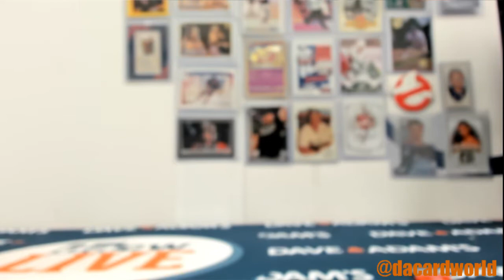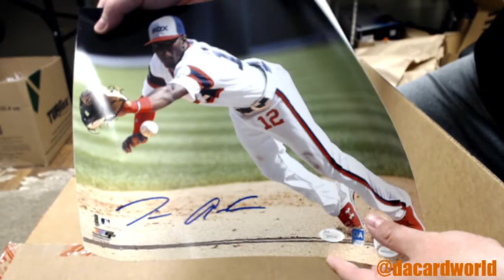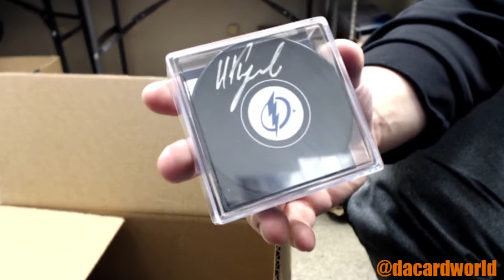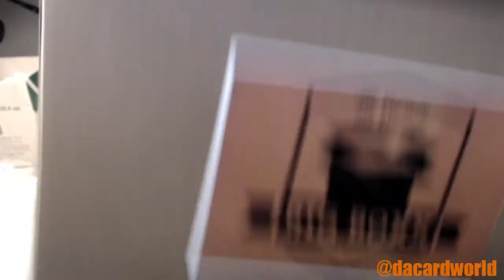Ryan's Big Boxx